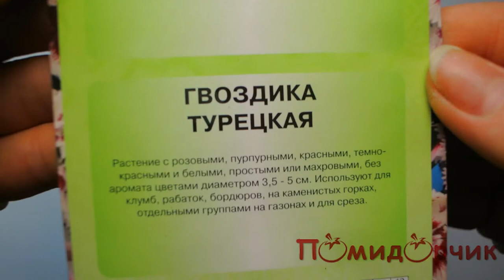Семена Гвоздики Турецкой - Помидорчик